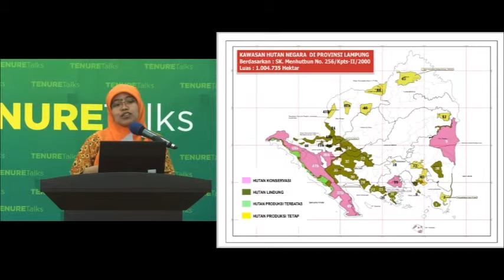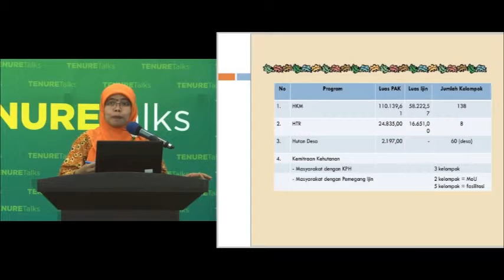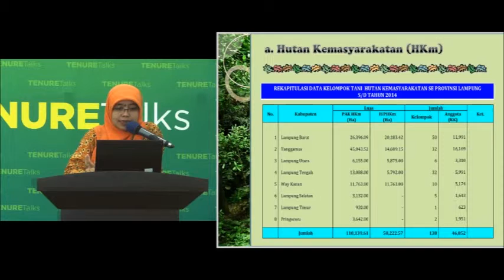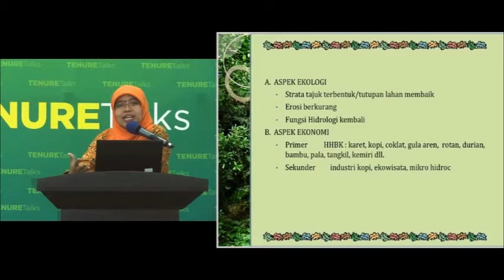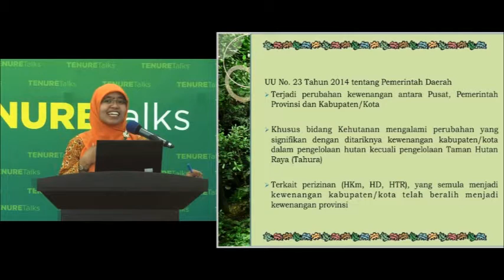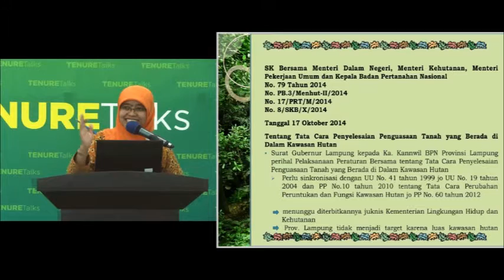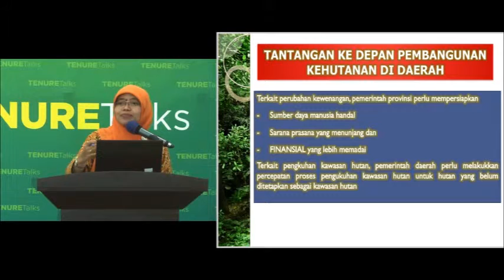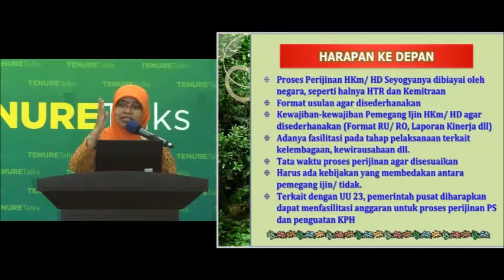Tenure Talks Indonesia: Eny Puspasari tentang implikasi kebijakan kehutanan di provinsi Lampung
"Eny Puspasari, Kepala Seksi Perhutanan Masyarakat Dinas Kehutanan Provinsi Lampung dalam acara 'Tenure Talks: A colloquium on land and forest tenure reform in Indonesia, berbicara mengenai implikasi kebijakan kehutanan di provinsi Lampung.